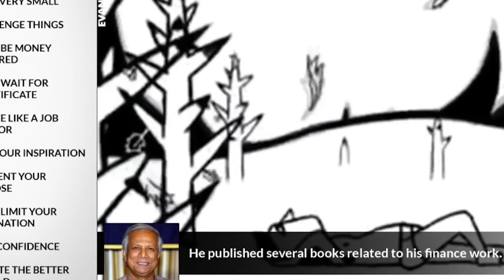SPAGNA e YUNUS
III Micro servizi